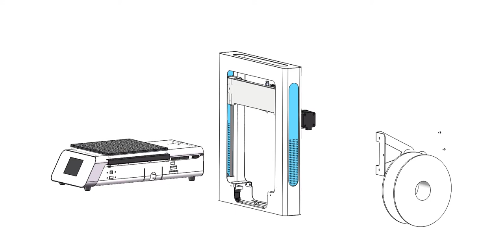제품 조립 영상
안녕하세요.

HM-200S/300S 제품 조립 영상 입니다.